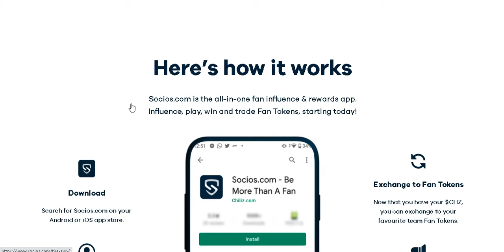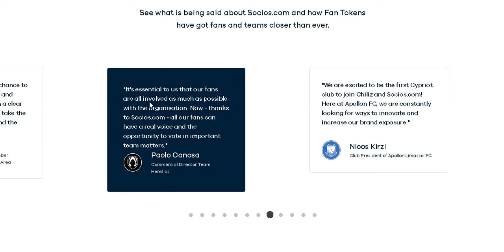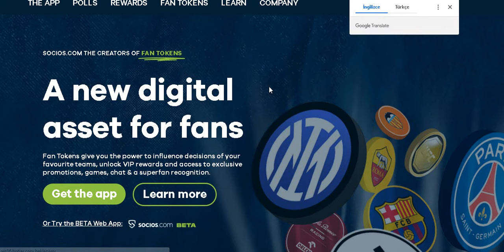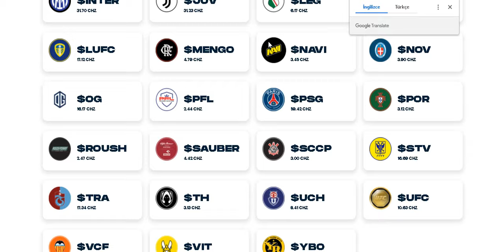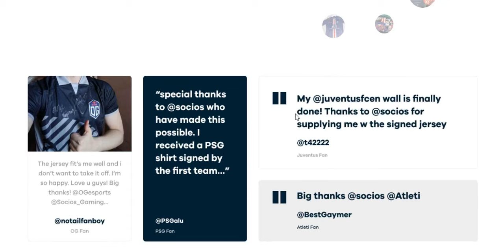Socios - Be more than a fan